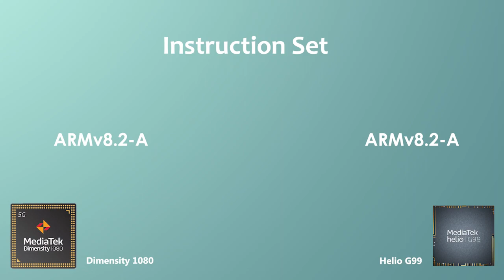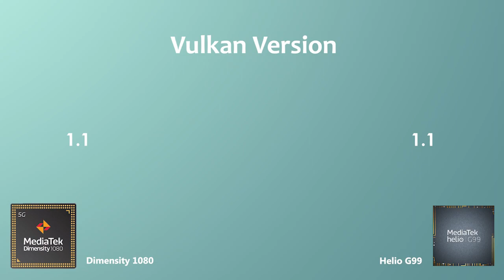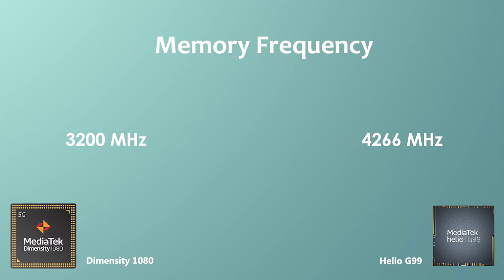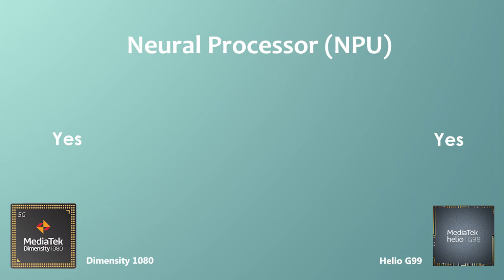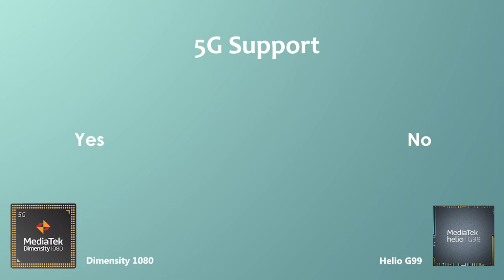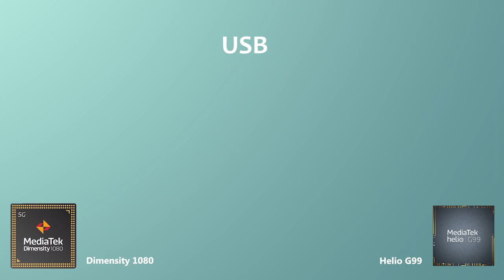Dimensity 1080 Vs Helio G99 | Antutu Score & Specification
By:- Gadget Master 99 (GM99)